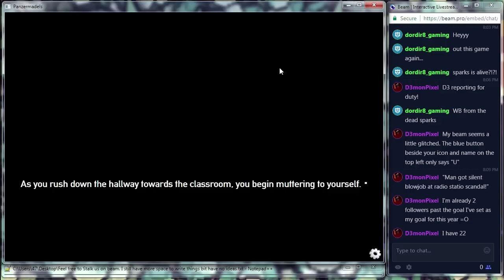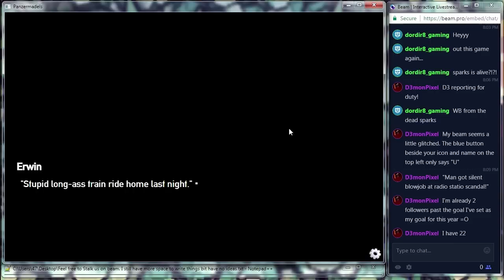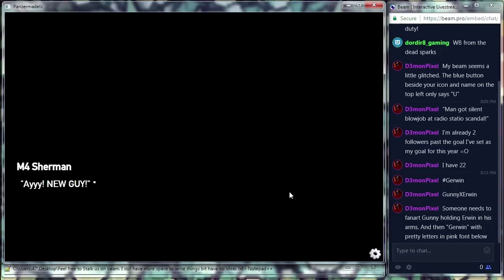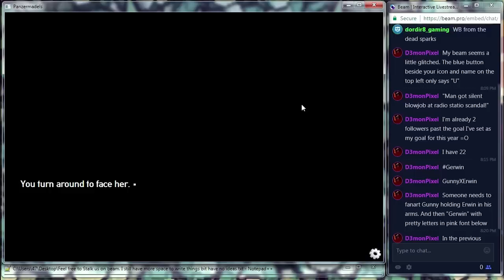Porn at 0600: Start Your Day Up Right - Panzermadels: Tank Dating Simulator